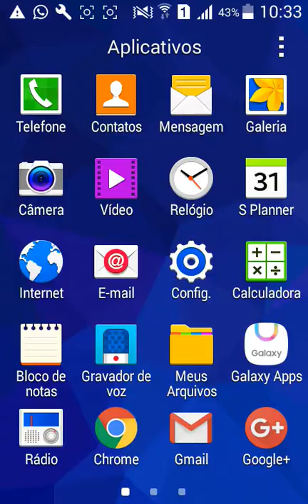PRIMEIRO VIDEO DO CANAL